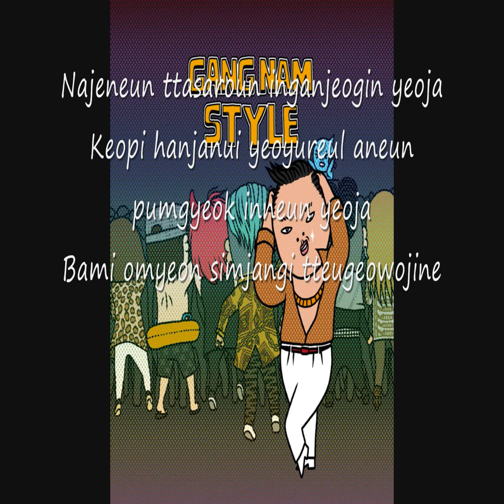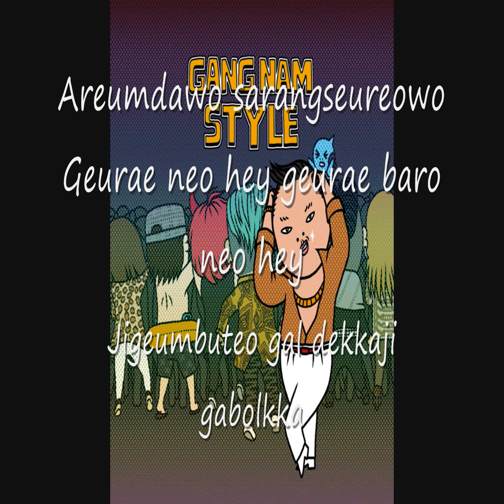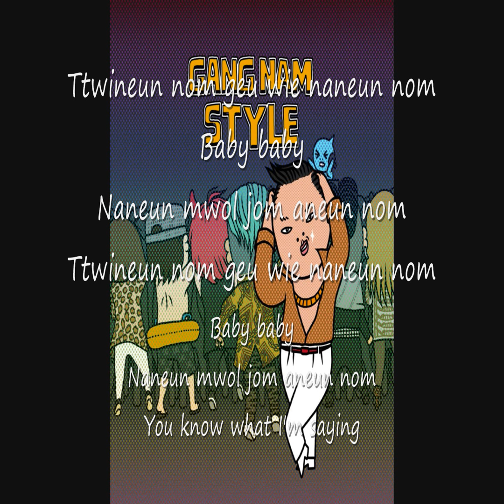PSY - Gangnam Style With Lyrics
PSY - Gangnam Style With Lyrics On Screen
Video By: toutubebroadcast4